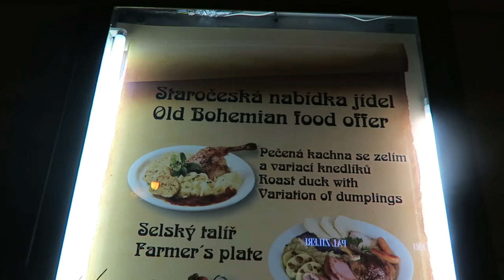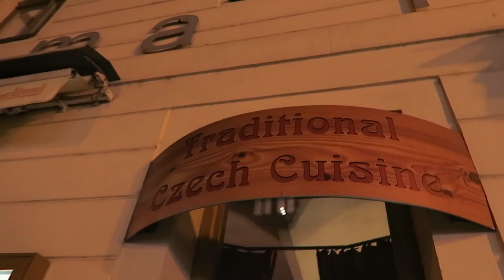MIND BLOWING FOOD - TRAVEL VLOG 270 PRAGUE | ENTERPRISEME TV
Mind blowing food, that's the main attraction in Prague we're looking for! Prague has this traditional cake called Trdelnik and a smarty pants turned it into a mind blowing donut ice cream cone. The donut ice cream cone was just as mind blowing as I expected but Prague itself is also mind blowing gorgeous!

Our stay at the Ametyst Hotel is a collaboration. All views expressed are my own.